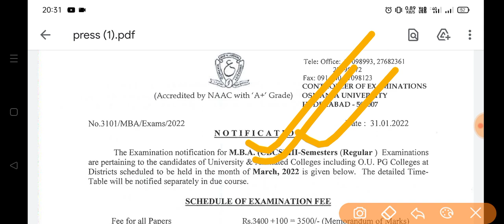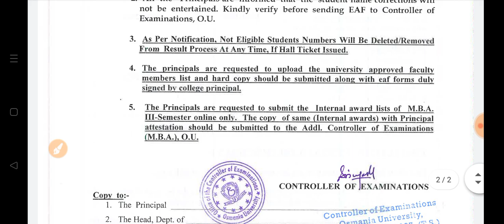ou mba 3rd sem fee notification released 2022|ou mba 3rd sem exam time table and paper pattern?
ou mba 3rd sem regular examination fee notification released latest update bhuwantv